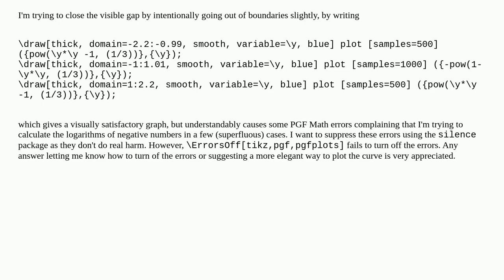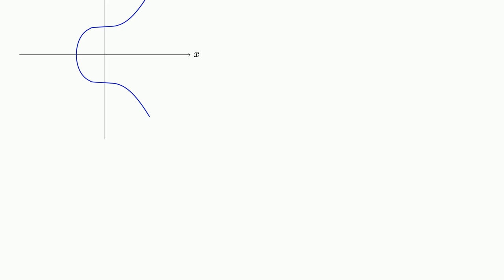Tex: Suppressing TikZ errors about calculations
Suppressing TikZ errors about calculations

A special thanks goes out to the community

  plot silence tikz-pgf errors